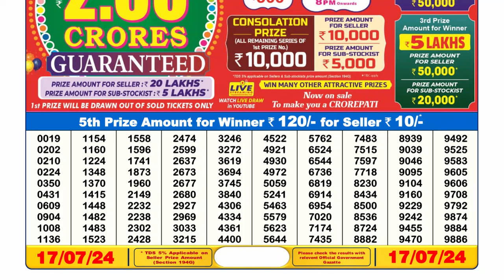Dear Lottery Sambad 6pm today 17.07.24 Nagaland State Lottery Result